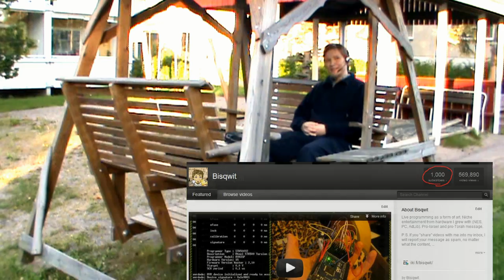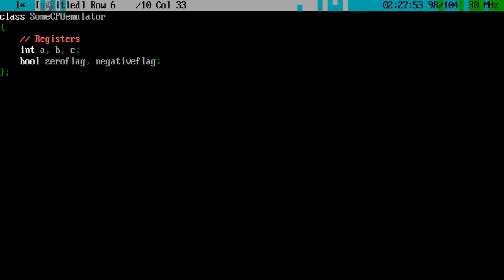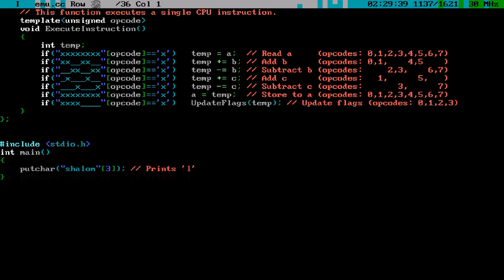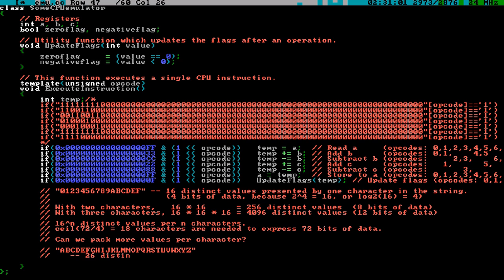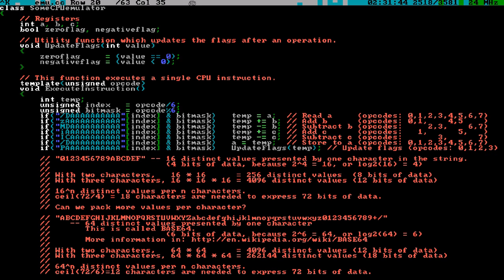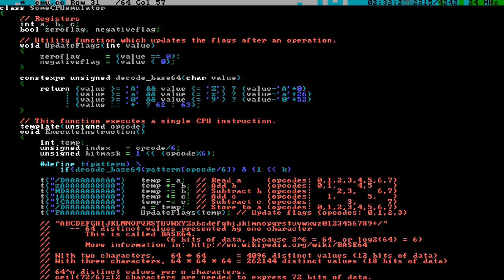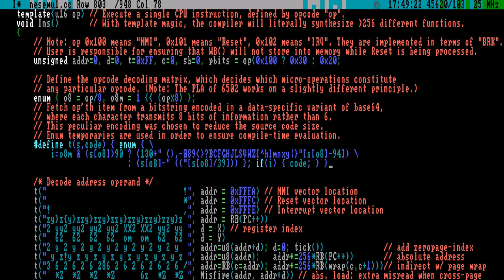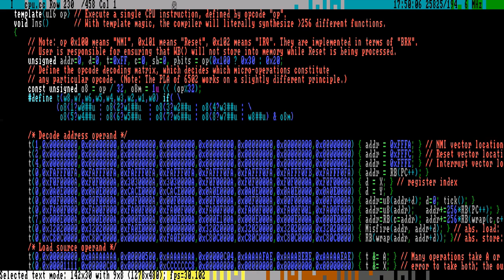Q&A - NESemu1 CPU explained (1000 subscriber special!)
It is a special video time! This week my subscriber counter exceeded 1000, with Хозяин Снов being the 1000th.
One thousand! People like milestones, so I made a special video.
It also gave me a good opportunity to answer some semi-important and semi-urgent questions. More semi-important and more semi-urgent answers may be coming later, when you ask those questions. I cannot promise a schedule though.

In this episode, I cover my multilingual background and explain in detail how exactly the Ins function in my NES emulator works. If you haven't seen the emulator yet, go and watch this video

In this video, I explain *how* did I come up with the short form for the Ins() function (which was actually automatically generated from data using the means described in this video).
However, I did not explain *why* I made it small.

NEW: Additionally, if you absolutely must know, I expanded the very content of the define macro of the Ins function and covered the 8-bit encoding that I used in detail

The background music is from One Must Fall! 2097, but with a twist! I downloaded a program that converts an MTM into a S3M, and then I created a program that converts a S3M into a multi-synthesizer MIDI suitable for playing with my ADLMIDI program, which plays MIDI using OPL3 emulation. This is thus played through FM synthesis. The original song uses PCM samples, but here you hear it in FM sound.

The headset that I am using here I acquired from DealExtreme for $6.80. You can find it It is rather good quality and a lot more convenient than the Sony hand-held microphone F-V120 that I have been using previously. It takes some practise to set the microphone in the exactly right position that it doesn't record my breath and that it captures at exactly the right volume, which is why there is some clipping in the narration of the programming part in the end.
The video camera is a Sony DCR-SR37 that is not actually mine. I used a single camera, a tripod mount, and no additional light sources.

The color correction, subtitling and editing was performed in kdenlive, using a SSH-tunnelled X11 session. I did the initial editing in EditStudio, because the SSH-tunnel does not carry sound. The audio was finally mixed in Audacity, and the final encode (and the logo in the beginning) was performed using my Hudmaker, my own program.

Currently, on most architectures, 64-bit is the largest available integer size. In this example I chose to use "72 instructions" as an example of a size that does not fit in an integer (and hence the hexadecimal numbers would not actually work without extra tricks, an example of which is shown in the very end). In the NES emulator, the number of opcodes was 259. I used 72 rather than 259 in this example, because I wanted the entire binary number to fit on the screen, for its cumbersomeness to be obvious.

You might wonder why I am saving in the editor so often. In many of my longer videos, I save dangerously infrequently. The reason is that I used the save function as an intentional visual delay about 2 seconds long each, to allow time for my narration. In my production toolchain (this is a tool-assisted education video), it is currently not possible to simply do nothing for a while, so I did the saving as an idle function. For my next videos I will try to devise some less distracting delay method.

The next part for Black Mesa Blind LongPlay will be coming tomorrow. After that, the schedule may be a little slower than previously because of the preparation for the Feast of Tabernacles (Leviticus 23:33-44), but I still try to release an episode at least every third or second day.